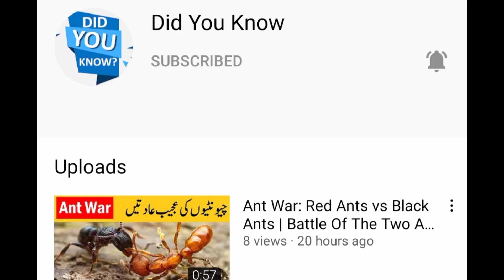My village natural real life 🌄daily routine my farm enjoy working new cow Frist time milking by hand